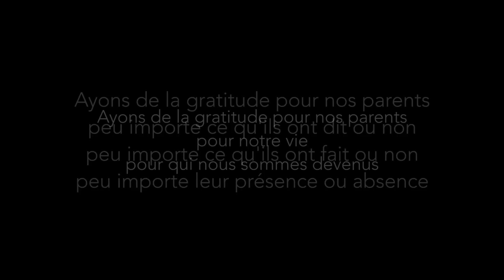Gratitude d'avoir nos parents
Ayons de la gratitude pour nos parents
peu importe ce qu'ils ont dit ou non
peu importe ce qu'ils ont fait ou non
peu importe leur présence ou absence

pour notre vie
pour qui nous sommes devenus